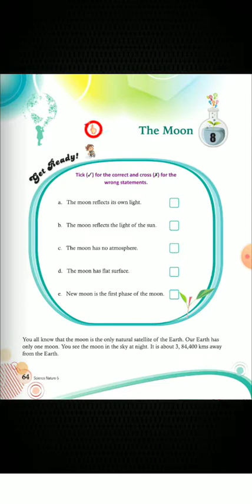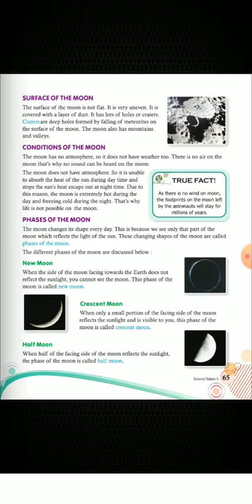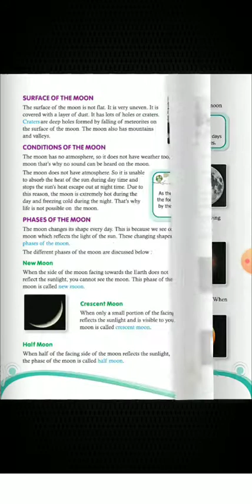Class 5| Science|Chapter 8| The Moon|Part 1